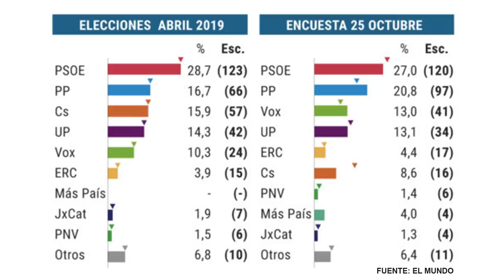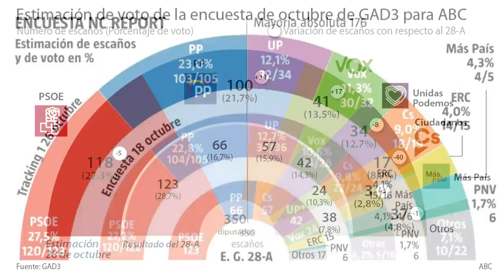El PSOE pierde ocho escaños en solo dos semanas y Vox sube hasta los 41